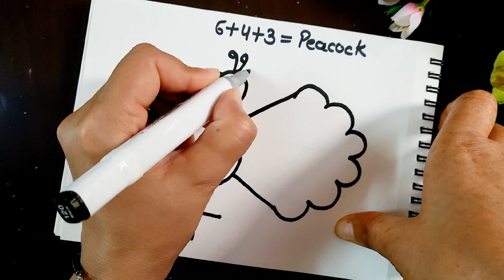peacock drawing easy trick peacock video 🦚🦚🦚🧡🤍💚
peacock drawing easy trick